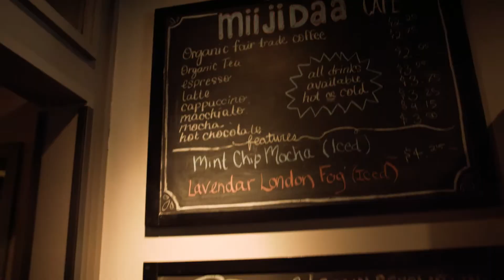Little Bites - Miijidaa Cafe + Bistro